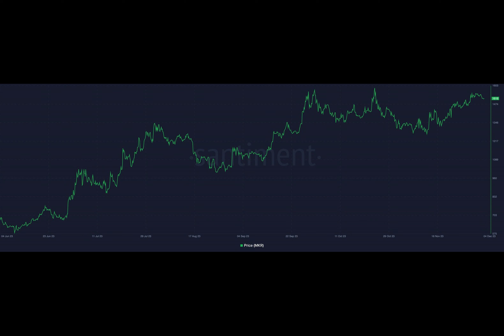Whales sell their MKR: Were prices affected?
Over the last few months, MakerDAO did very well as a protocol. Despite this, many whales were starting to lose interest in the token.